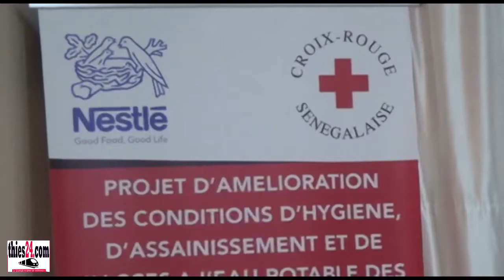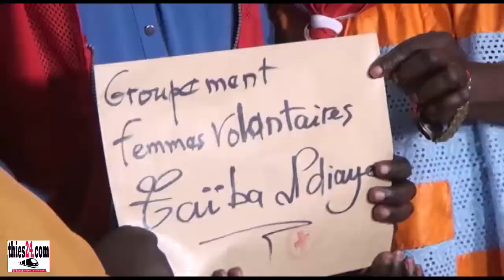Croix rouge, remise de financements et pose 1ère pierre unité de transformation céréalière